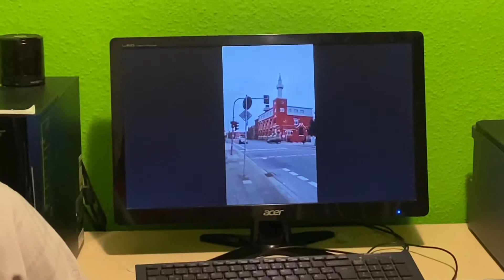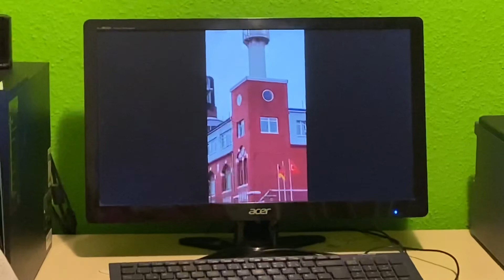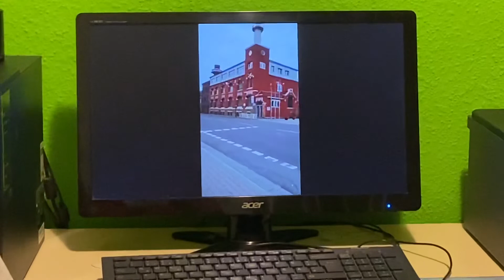مدينه في المانيا ترفع فيها الآذن ثلاث مرات يوميا رغم رفض الاحزاب اليمينية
الحركات_العنصرية في المانيا تعارضً رفع الاذان.
الحجاب_فيً المانيا يمنع في المدارس والادارات العموميه المسلمون ضحيه الارهاب_اليميني المتطرف